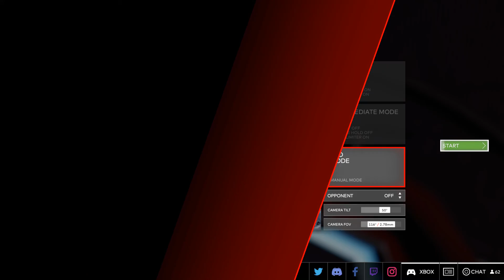DRL 2018 all Levels I crash a lot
I am bad. don't judge me